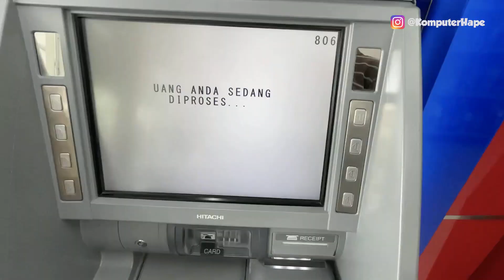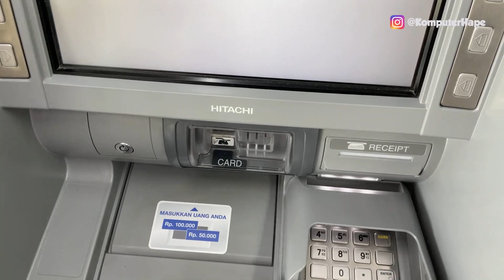Misi Gagal Setor Tunai 20 Ribu Pecahan 10K di ATM BCA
pernah gak setor tunai di atm bca sebesar 20 ribu tapi dengan pecahan 1 ribu? apakah bisa atau akan bagaimana hasilnya saat setor tunai lewat atm cdm bca  dengan pecahan uang tersebut simak videonya sampek selesai...